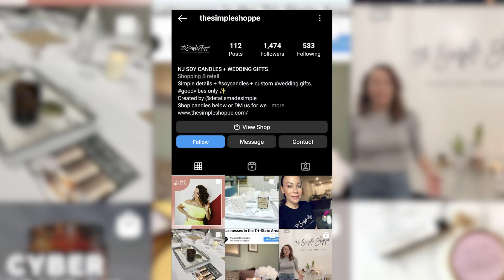3 gift ideas she'll love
Fellas, it's that time of year.  How you do find the right gift, so she knows that you're thoughtful and you are clearly paying attention to what she needs?  Are their gifts that work for every woman, or do you need to be in her mind so much that you know what she's thinking and what she wants?

Check out "The Confident Charismatic" podcast in these locations:
Apple Podcasts
Google Podcasts
Amazon Music
Radio Public